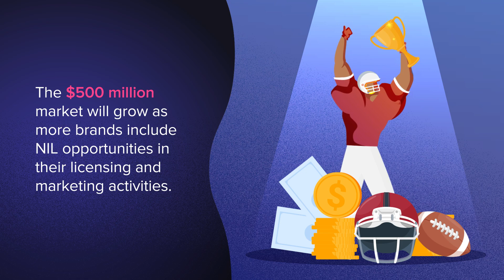NIL (Name, Image, and Likeness) Deals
Help get more fans' eyes on brands and spurring significant changes in college sports.